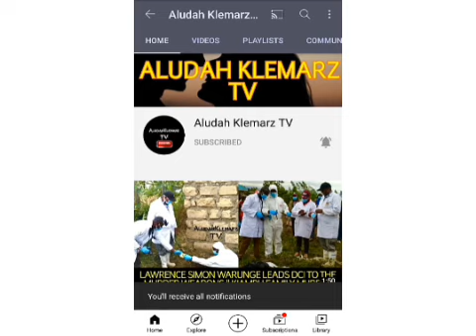PHILOMENA NJERI WAS THE SECOND WIFE TO THE KIAMBU TYCOON JONATHAN MUKUNDI GACHUNGA